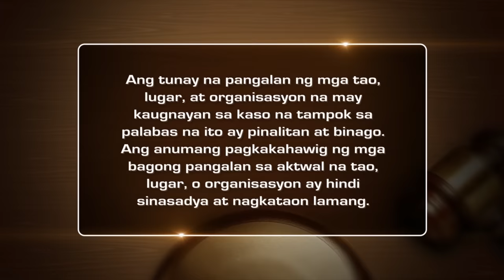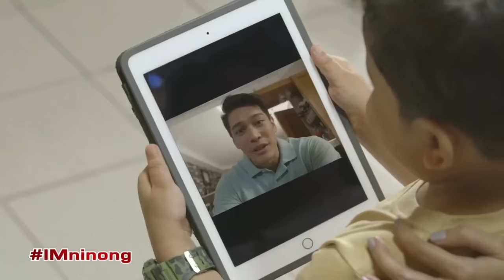Ninong | Ipaglaban Mo Recap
Jerry (Adrian Alandy) manages a successful store with his wife, Ruth (Maricar de Mesa). After receiving an urgent phone call from Sonia (Ilonah Jean), the businessman helps his godfather, Abel (Emilio Garcia), appease his creditors before hiring him in his store. This move proves to be a huge mistake for Jerry as Abel takes advantage of his kindness to feed his gambling addiction. Soon, Jerry and Abel’s harmonious relationship takes a wild turn when they get entangled in an unforgivable crime.

Episode cast:
Adrian Alandy (Jerry Hizon) / Maricar de Mesa (Ruth Hizon) / Emilio Garcia (Abel Reyes) / Ilonah Jean (Sonia Reyes) / uncredited (Gigi Reyes) / uncredited (barangay captain) / uncredited (Tonio) / uncredited (Roger) / uncredited (Jerry Hizon Jr.)